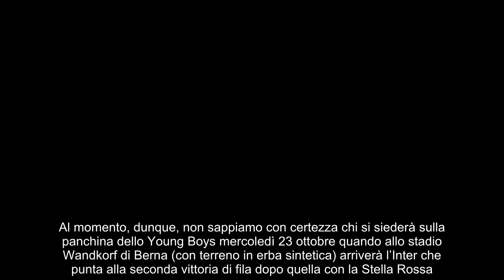Ufficiale, esonero e cambio allenatore per la rivale dell’Inter